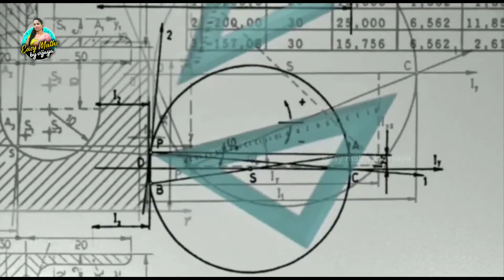Pair of linear equations in two variables|class 10 maths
Easy maths by vijaya
ts math
Ap maths class 10
ap maths class 10 ncert solutions
Class 10 maths in telugu
10th class maths in telugu
algebra
solving linear equations
Linear equations
In this video topic is Pair of linear equations in two variables. Chapter-4,Class-10,Ap text book.
Ts text book, NCERT Solutions.Introduction of pair of linear equations in two variables.